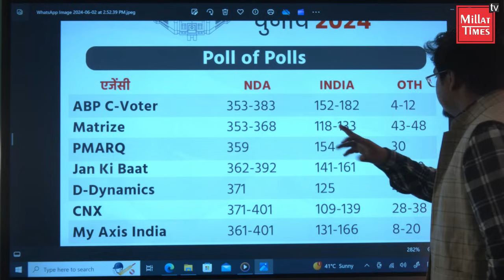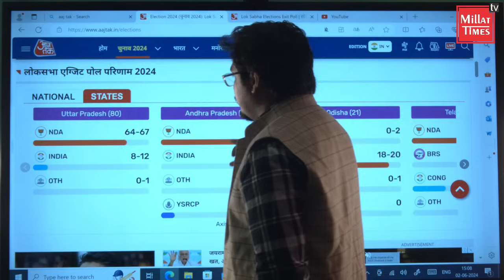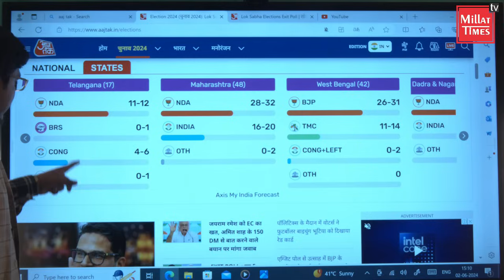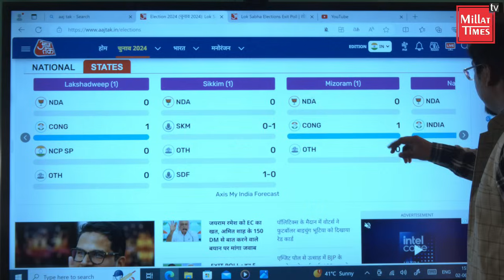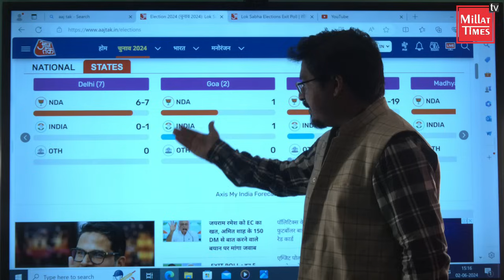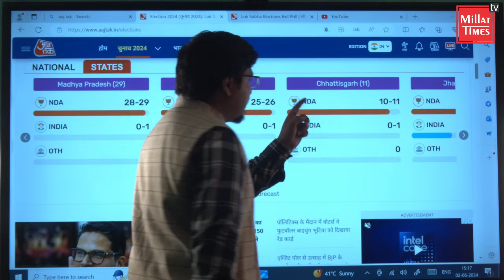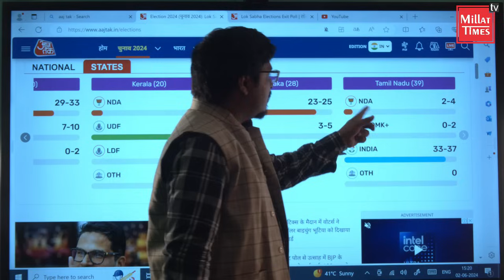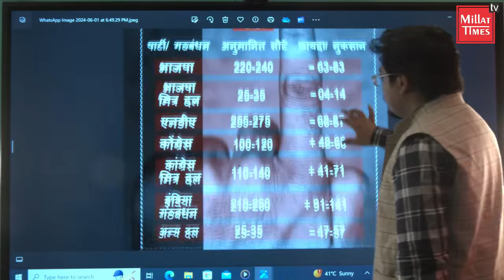Exit Poll 2024| किस स्टेट में किस पार्टी को कितनी सीट मिलेगी| Shams Tabrez Qasmi| Millat Times